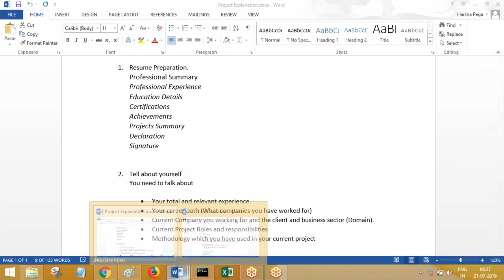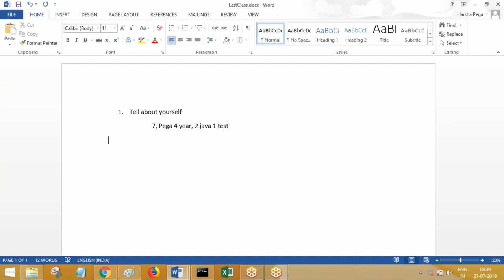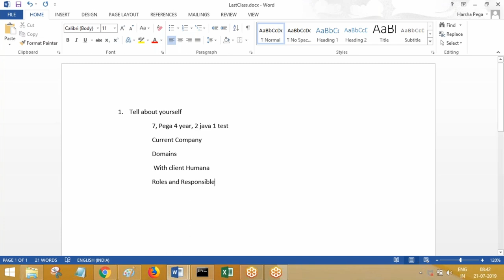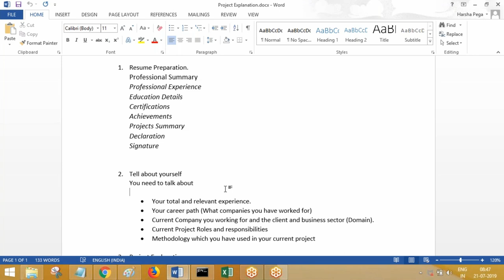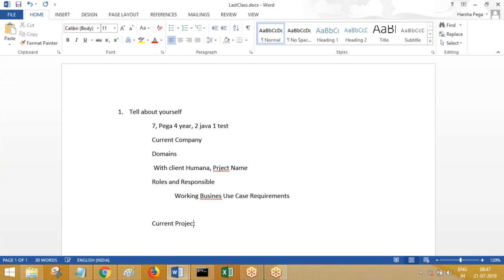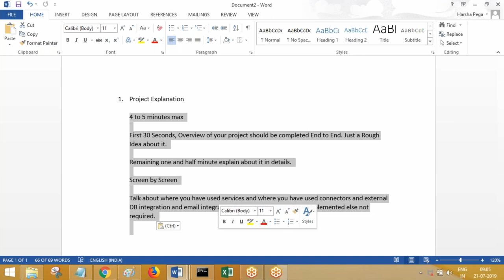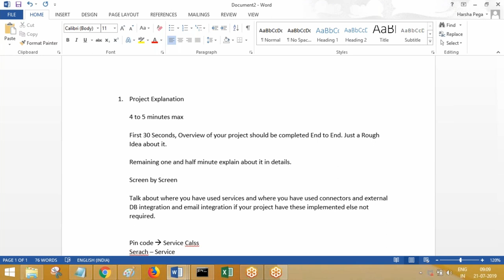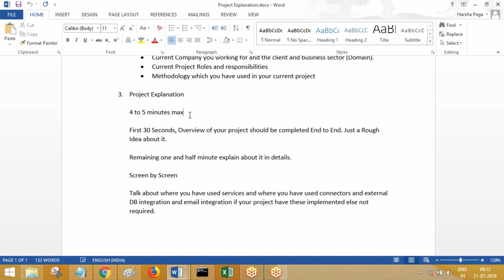Pega Videos-How to Explain Project in Technical Interview | Experienced | Freshers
Dear Students,

PHONE NUMBER

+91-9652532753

Linked IN

Regards,
Harsha Trainings.